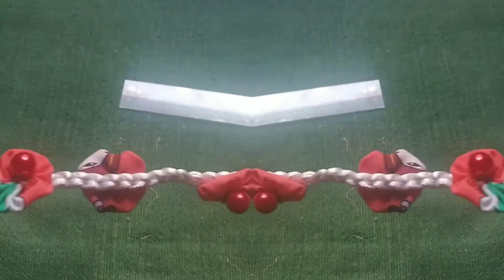How to make 3 in 1 handicraft?မလိုတော့တဲ့အဝတ်စတွေနဲ့ ဖက်ထုပ်လေးတွေလုပ်ပြီး ဘယ်လိုသုံးမလဲ🤔🤔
Howtomake3in1handicraft.?မလိုအပ်တော့တဲ့အဝတ်စပိုတွေကို ဖက်ထုပ်လေးတွေလုပ်ပြီး ဘယ်လိုသုံးမလဲ
အိမ်မှာအမှိုက်လိုဖြစ်နေတဲ့ အစပိုတွေကို ဖက်ထုပ်လေးတွေလုပ်ပြီး လက်မှုပစ္စည်းတွေမှာ အလှဆင်လို့ရတယ်ဆိုတာမျိုး လုပ်ပြထားပါတယ်
ပိုက်ဆံလည်းအများကြီးမကုန်ဘဲ အများကြီးအသုံးဝင်ပါတယ် စိတ်ရှည်ဖို့လည်းပြောချင်ပါတယ် 💜